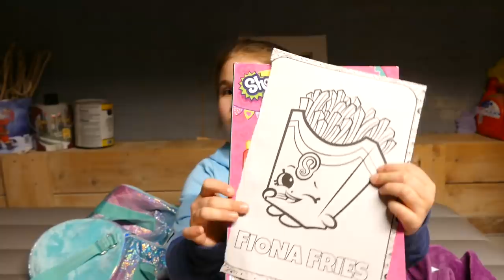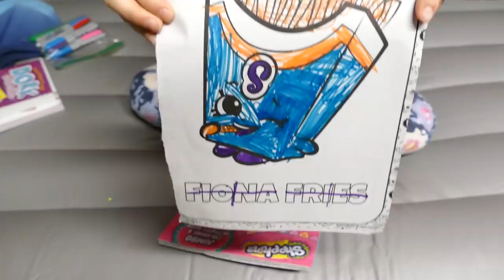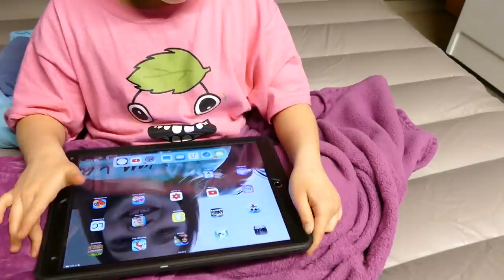24 Hours in My Basement with No Lol Dolls! 24 Hour Creepy Basement Challenge!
Hey Everyone!
Carlie does the 24 Hour Challenge with NO LOL Dolls! She also has to stay in her room for 24 hours! Do you think she can do it?

music.ly @carlaylee